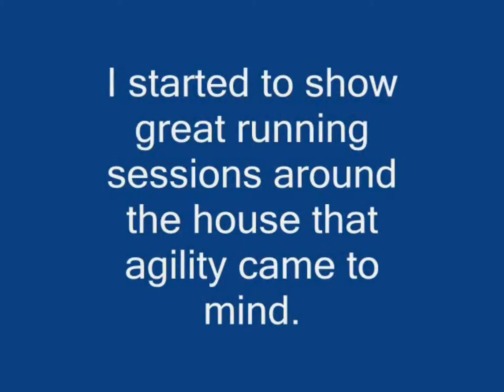Shelter Girls story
Manchas is an estimated two years old mix who I adopted in January of this year. She was from a shelter, walking around not seeking out attention. For me it was love at first sight abd didn't think twice to take her home with me. She showed speed, obedience and great food drive that agility came to mind. look at her now after just four months.